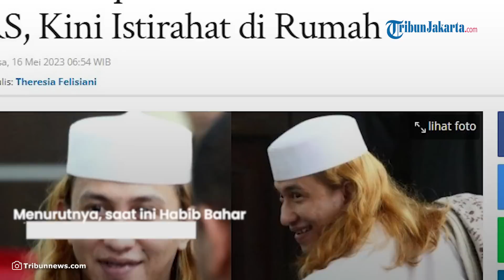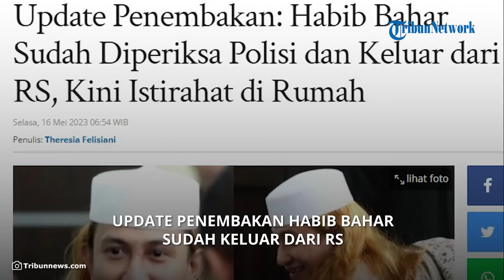UPDATE Habib Bahar Sudah Diperiksa Polisi dan Keluar dari RS, Kini Istirahat di Rumah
TRIBUN-VIDEO.COM - Bagaimana update terkini Habib Bahar bin Smith yang dikabarkan ditembak orang tak dikenal (OTK) di kawasan Kemang, Kabupaten Bogor, Jawa Barat, Jumat (12/5/2023) pukul 20.32 WIB ?

Kuasa hukum Habib Bahar bin Smith, Ichwan Tuankotta, mengatakan kliennya mengalami luka di bagian perut, sudah mendapatkan perawatan dan kini telah keluar dari rumah sakit.

Namun, mengenai lokasi Habib Bahar bin Smith saat ini, Ichwan belum bisa mengungkapkannya.

Dia menegaskan kliennya kini sedang istirahat di rumah.

"Benar di perut, itu di polisi kan sudah rilis, itu benar," ungkapnya kepada wartawan, Senin (15/5/2023), dilansir TribunnewsBogor.com.

"Beliau di satu rumah lagi istirahat," tambah dia.

Ichwan Tuankotta menyebut ada tiga kali tembakan yang mengarah ke Habib Bahar bin Smith.

Saat itu, kata dia, tidak semua peluru mengenai Habib Bahar bin Smith.